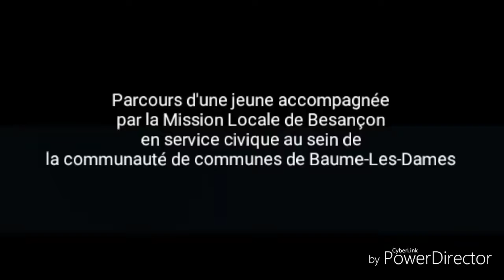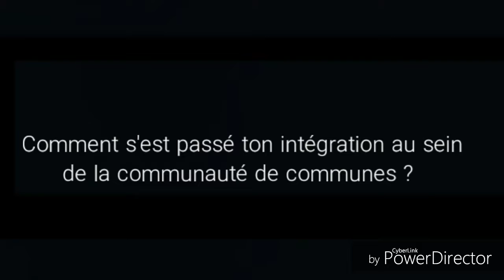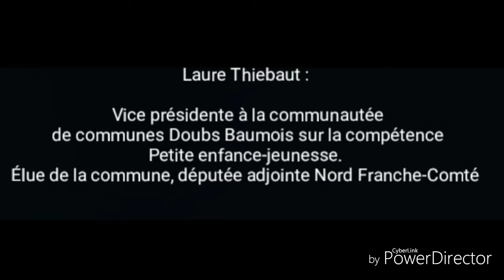Baume les Dames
La Mission Locale et ses partenaires à Baume les Dames (25)